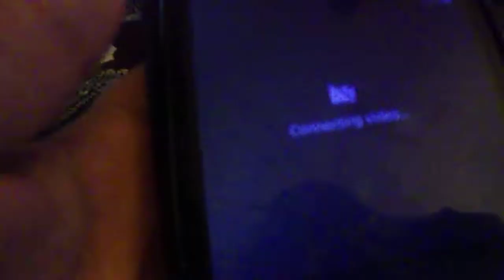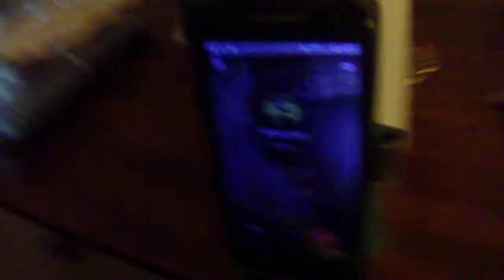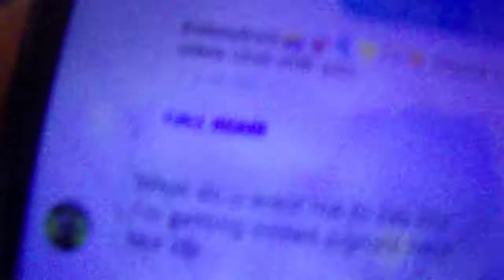Pranking My GF ( Went To Far) We Broke Up?! :( :(